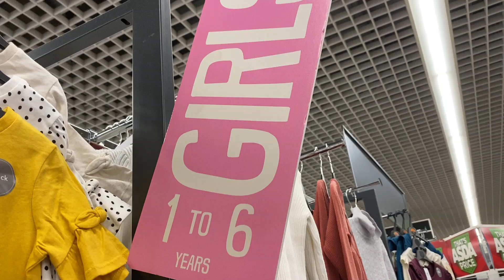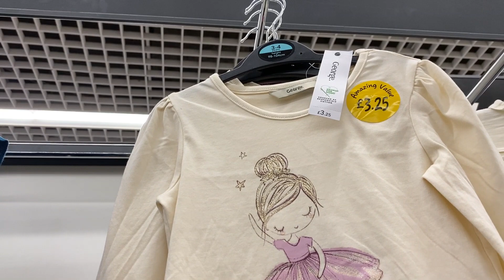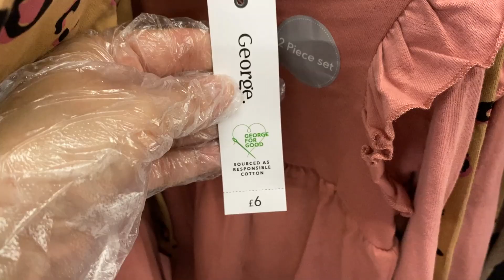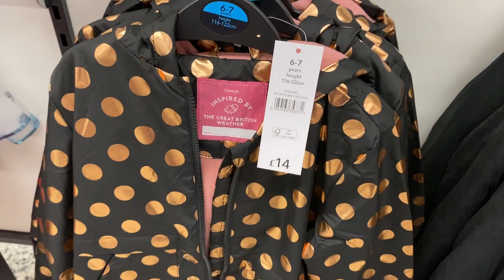ASDA GIRL'S CLOTHES - 1 To 6 Years - SEPTEMBER, 2020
Girl's New Collection - George at Asda - Age One Till Six Years old.